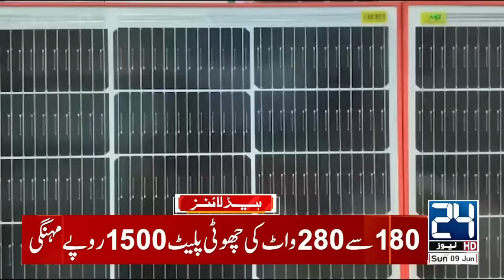Ban on Cattle Market ? | 5am News Headlines | 9 Jun 2024 | 24 News HD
24 News HD Is One Of The Leading News Channels Of Pakistan Bringing You The Latest Current Affairs From Pakistan And Around The World.  Live National Assembly ,Senate Session And Current Affairs.